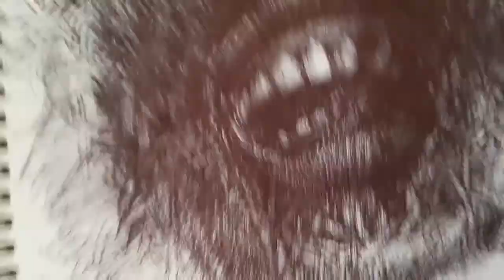COVID-19 Confinement Day Project 13. Scream the Depression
Just another sketch to ease off the boredom and depression inside. The sensation of being too long in a too familiar a space, etched into one's memory; even if you close your eyes, the same visual data emerges in your mind's eyes.